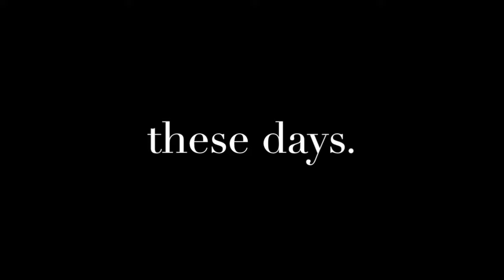FINAL PROJECT ROUGH CUT